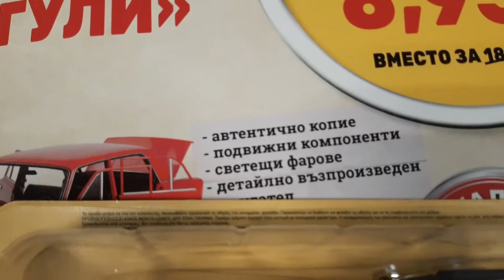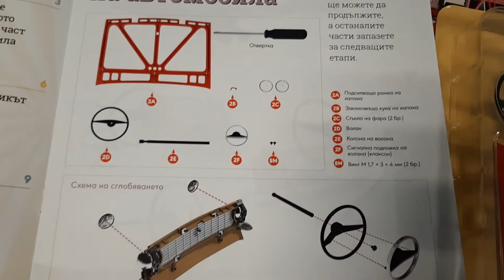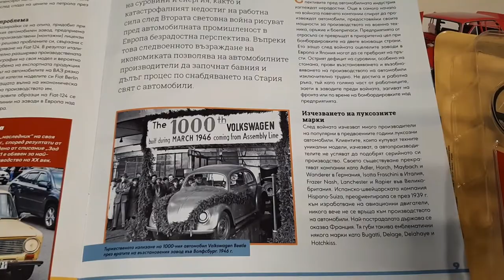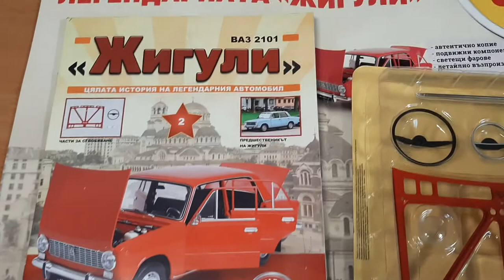Манията по Жигули.Брой Втори